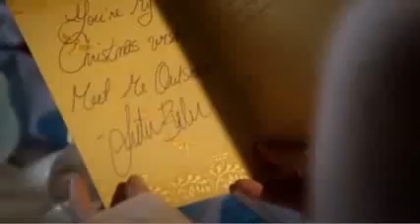Justin Bieber Mistletoe Official Music Video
Music video by Justin Bieber performing Mistletoe. (C) 2011 The Island Def Jam Music Group
Purchase
Mistletoe (iTunes)